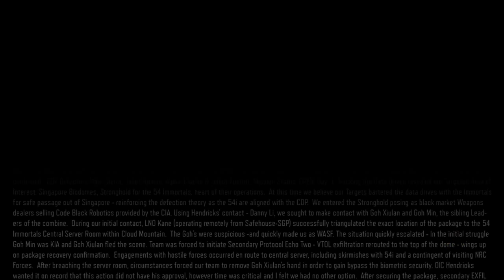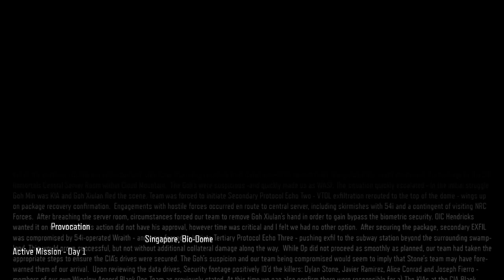Call of Duty: Black Ops III - PS4 - Gameplay No Commentary Part 4 - Provocation (HD 1080p)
call of duty black ops iii - zombies shadows of evil (game prologue)
call of duty black ops iii limited edition playstation 4 1tb bundle